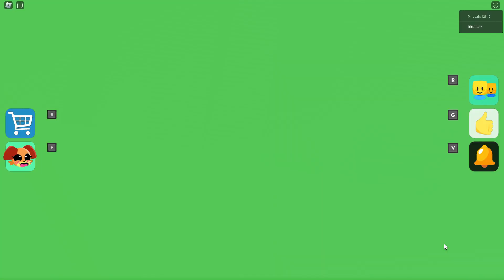DOG DAY GIRL FALL IN LOVE WITH DOG DAY BOY ? PRISON RUN OBBY ∣ Full Gameplay ∣ NO Commentary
Yo guys My name Roshan. Now in Today's Video We Are Playing roblox.